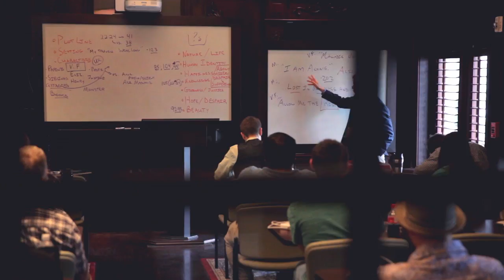Discover Reformation Bible College: Summer Preview Day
Preparing for college is an important and exciting time, and we would love to spend some of that time with you at our next preview day on June 2, 2017.